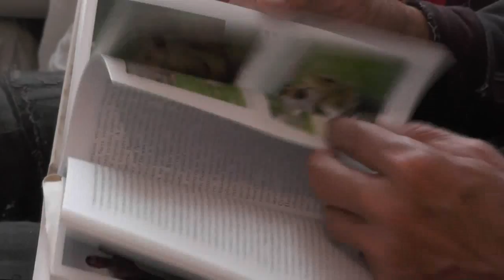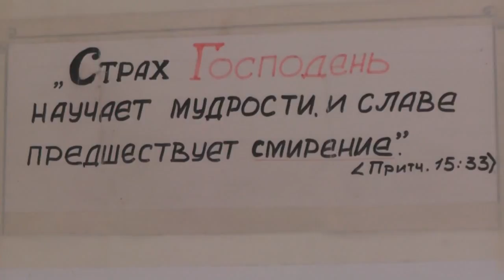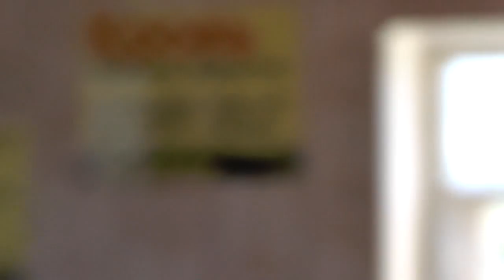Исх.23:1 Не внимай пустому слуху . 08.09.2017